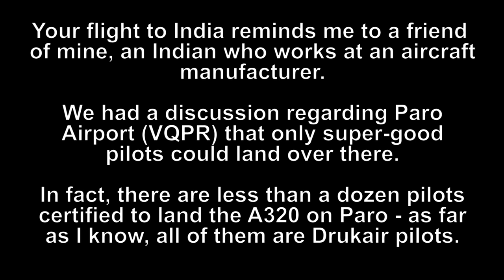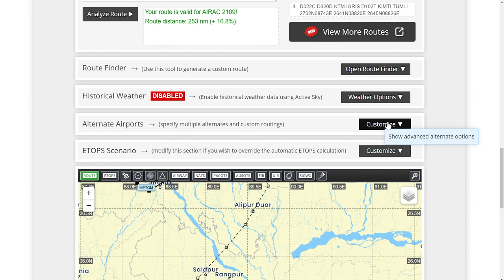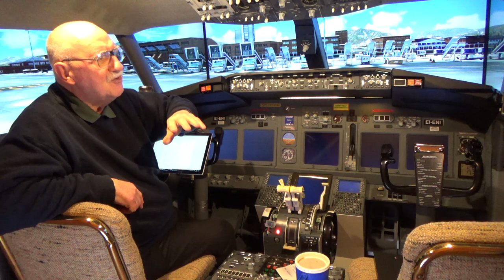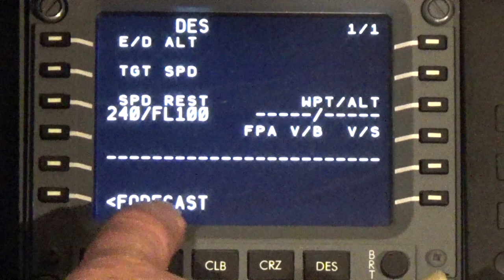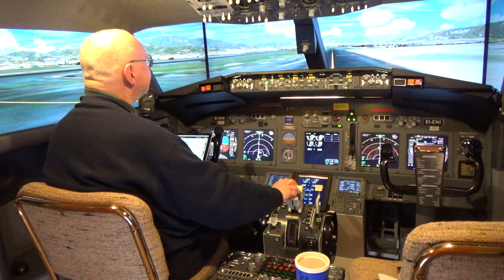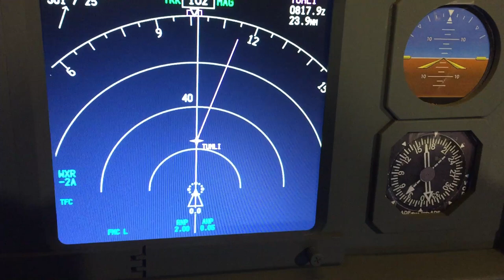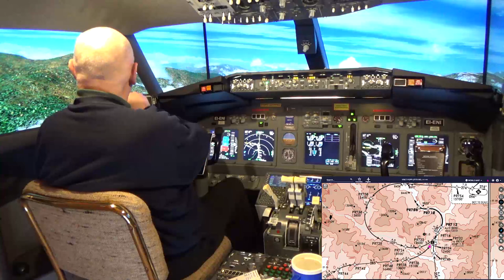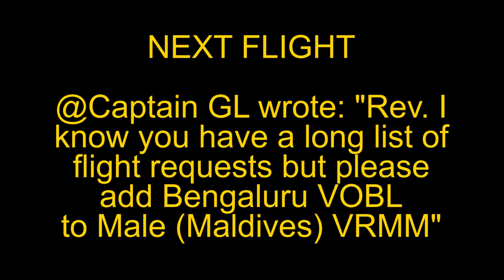Quarantine Freedom Flight VNKT to VQPR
@B. Adi Nugroho wrote: Your flight to India reminds me to a friend of mine, an Indian who works at an aircraft manufacturer. We had a discussion regarding Paro Airport (PBH/VQPR) that only supergood pilots could land over there (in fact, there are less than a dozen pilots certified to land A320 on PBH - as far as I know, all of them are Drukair pilots). The landing procedures are also very difficult, pilots have to follow visual path between mountains. There are some direct routes to PBH including KTM/VNKT, with magnificent sceneries of Himalayan area. I'm not asking you this route Father Dane, but worth to try in case you need a very challenging flight route. So how could I not take this exciting flight across the Himalayas. Following Bhutan Airlines B3 772. The video is 1 bag of popcorn plus 26 minutes long; 1080p HD and is free to download and use with no attribution necessary.  Enjoy!
ROUTE: VNKT KIMTI G348 SUBSU VQPR
Quick Chapter Points:
00:09:03 Pre-Flight Preparation
00:27:02 Preparing the Cockpit at Stand 5
00:32:02 Programming the FMC/CDU
00:42:47 Pushback and Start the Engines
00:50:03 Cleared for Take-off Runway 2
01:00:57 Surfing across the Himalayas
01:06:42 Descent and Approach
01:18:28 Cleared to Land Runway 33
01:19:50 "I Have Control" (Manual Landing)
01:22:00 Shutdown at Paro International
NEXT FLIGHT: @Captain GL wrote: "Rev. I know you have a long list of flight requests but please add Bengaluru VOBL to Male (Maldives) VRMM"